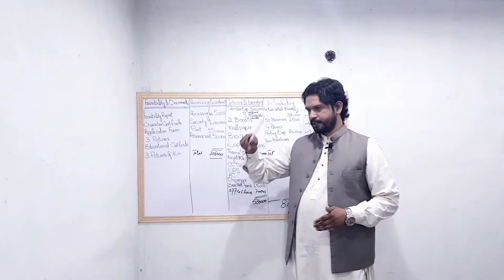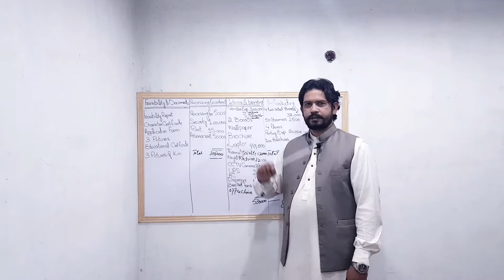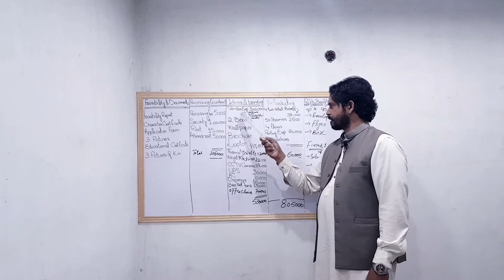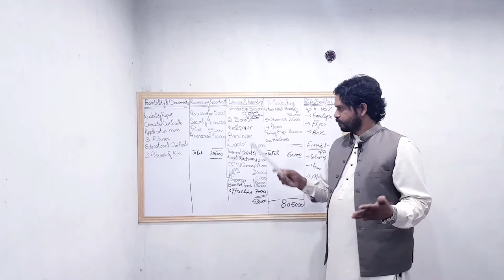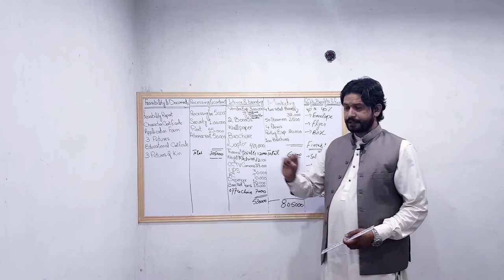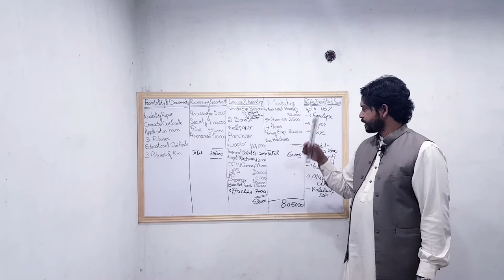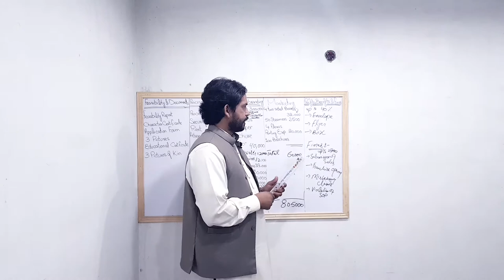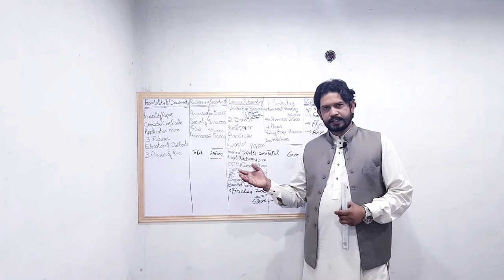How to Make Leopards Courier Franchise in Pakistan? Small Business Ideas in Pakistan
The video defines the complete process to design leopards courier business as franchisee in Pakistan. I will explain the detail of expenses and income of this business for interested people. This four step process will explain everything to get leopards courier franchise. It is one of the best opportunities in franchise business in Pakistan.
You can earn valuable amount even sitting at home through this business idea. When you create a list of small business ideas in Pakistan, you cannot skip courier business from this list.